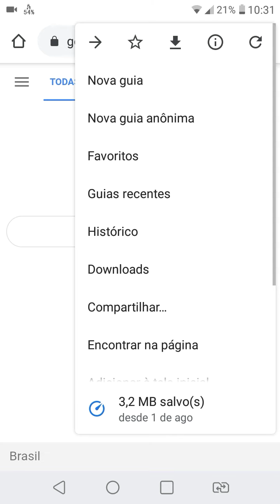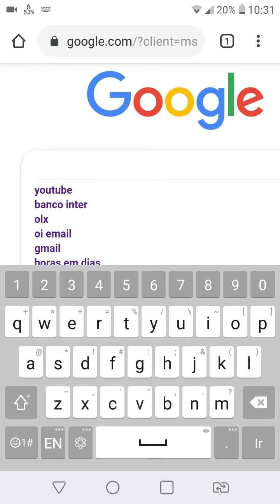Como mudar seu celular para computador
Como mudar seu navegado para versão computador fazendo busca e acessando site como pc